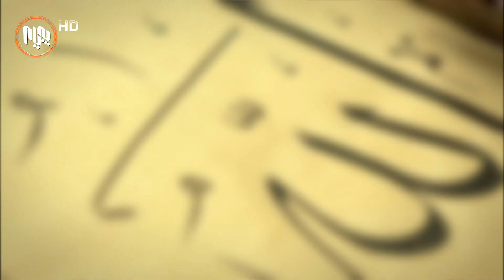كتێبناسی: له‌گه‌ڵ كه‌تان خادمی – شاعیر